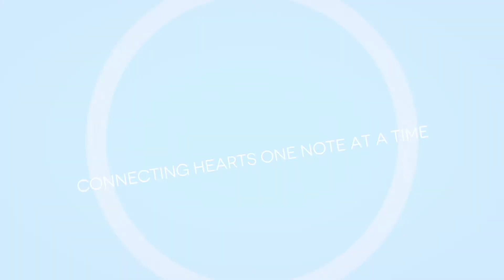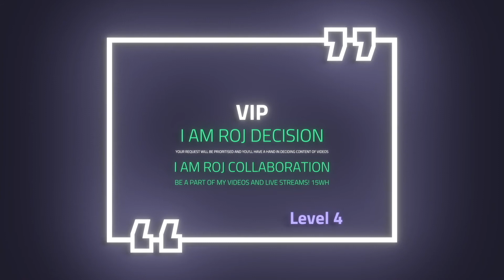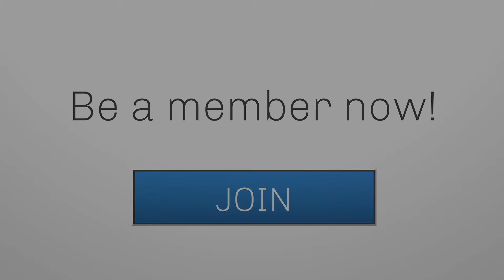Channel Membership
Let's become partners and together we can create amazing things.😊♥️